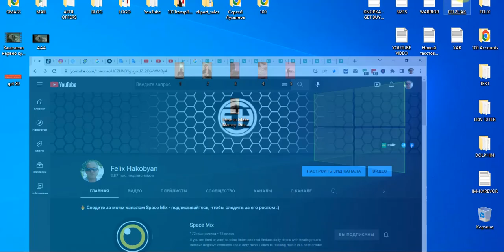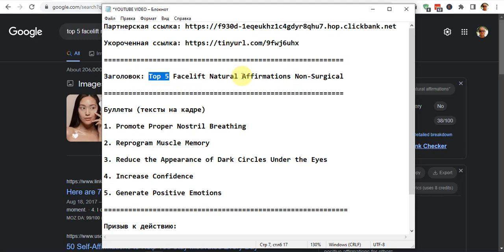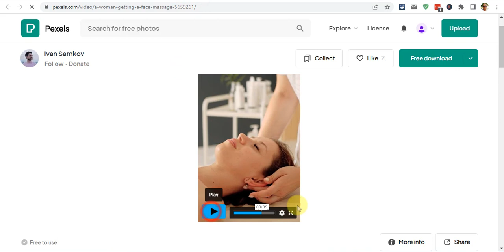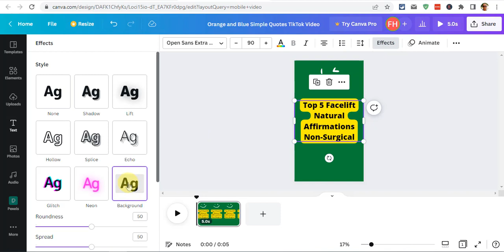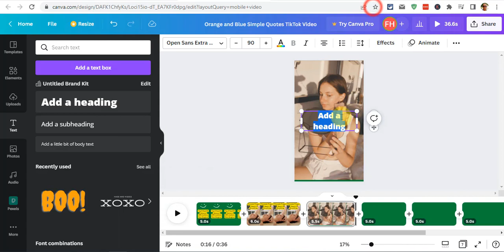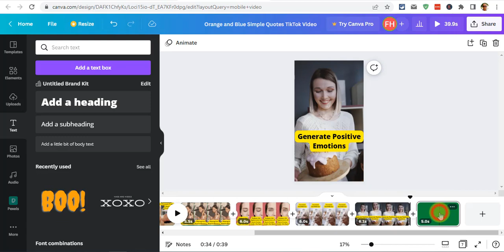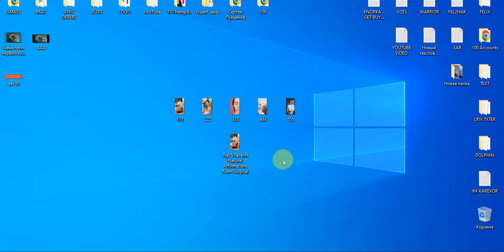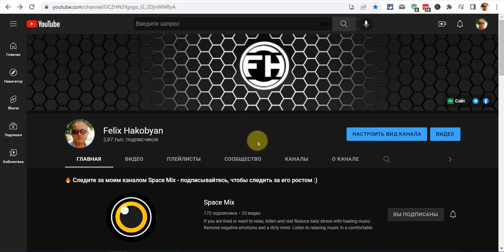ЗАРАБОТОК В ИНТЕРНЕТЕ БЕЗ ВЛОЖЕНИЙ | Записываем ПРОМО Ролик